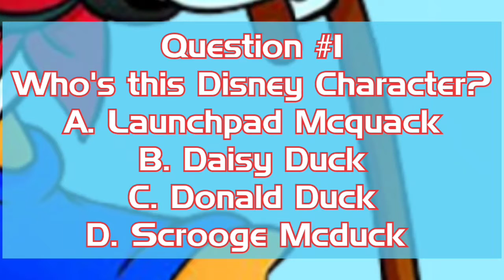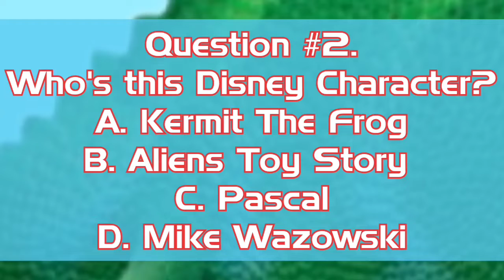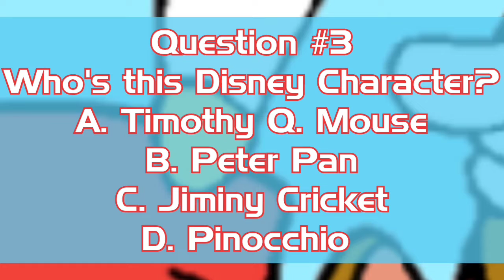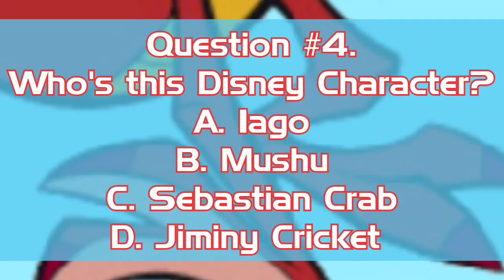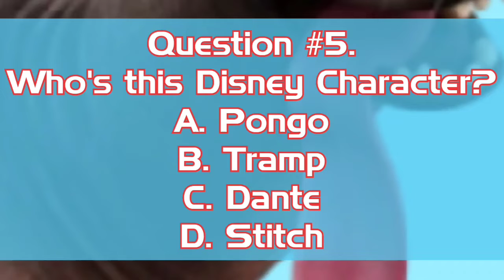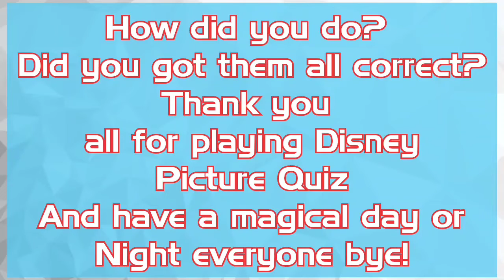Disney Picture Quiz #18 | Guess the Disney Characters Picture Quiz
Please feel free to help support to my channel!